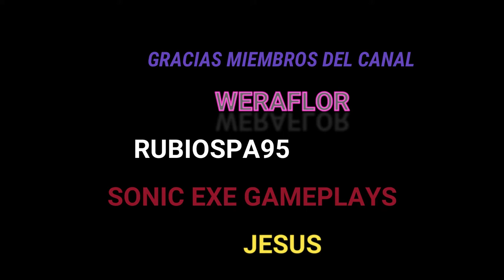FELIZ 2022 PARA TODOS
GRACIAS POR TANTO Y POR SU APÒYO EL MEJOR 2022 PARA TODOS